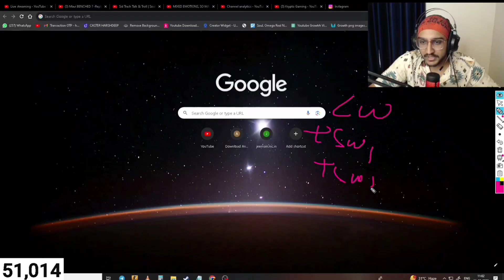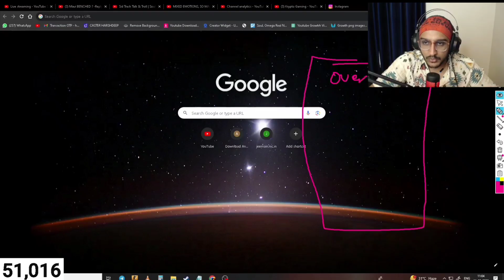🤔 Godl Out From BGMS ? Last Chance For Godl 😳 Jonathan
jonathan
mortal
scout
news
yt news
spowerl